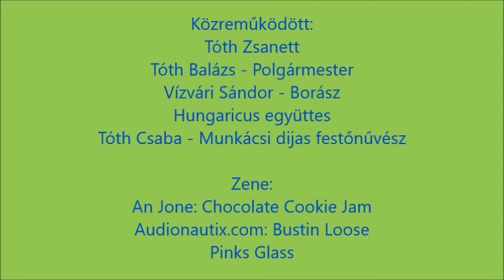Vasvári Békenap 2021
Vasvári Békenap 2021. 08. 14.
A borverseny eredmény hirdetése.
Hungaricus együttes közreműködésével.
Varga Klub felvételével.